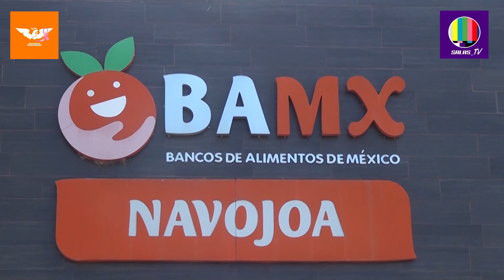¡¡¡LA CANDIDATA A SENADORA POR SONORA POR MOVIMIENTO CIUDADANO MARIA DOLORES ROSAS ALMADA VISITA INS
¡¡¡LA CANDIDATA A SENADORA POR SONORA POR MOVIMIENTO CIUDADANO, MARIA DOLORES ROSAS ALMADA VISITA INSTALACIONES DEL BANCO DE ALIMENTOS EN NAVOJOA!!!